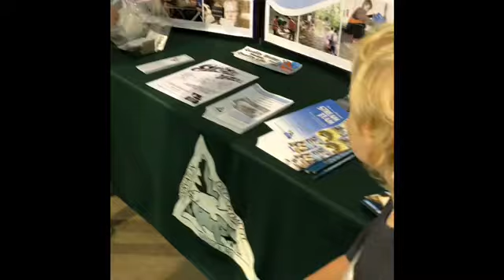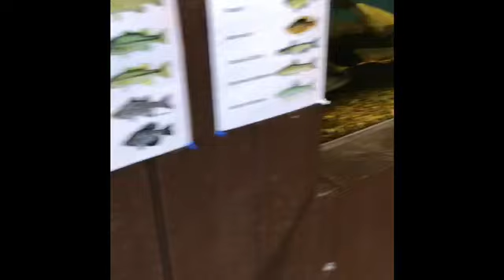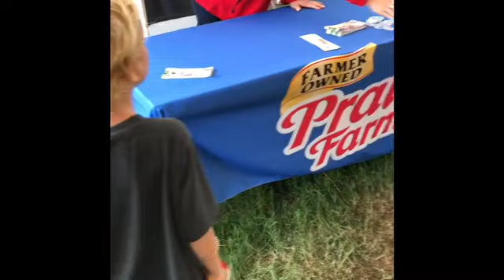Family Vlog! A trip to the Fair!!! Animals, rides, and fun!!!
MJ and her family go to the Fair!!! We had a great afternoon and thought we’d share it with you! ❤️❤️❤️❤️